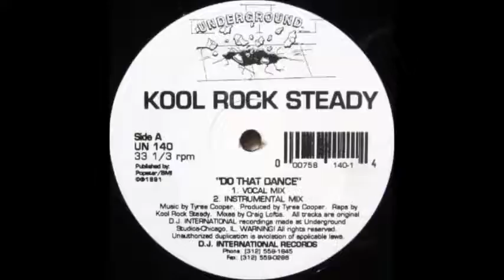kool rock steady - do that dance (vocal mix)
Kool Rock Steady  ‎– Do That Dance
Label:
Underground ‎– UN 140
Format:

Land:
 US
Veröffentlicht:
 1991
Genre:
Electronic
Stil:
House